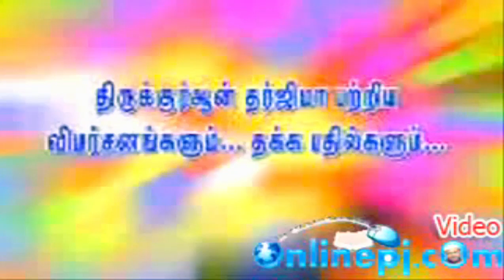பீஜே தர்ஜுமா - முஜாஹித் பேட்டி-2